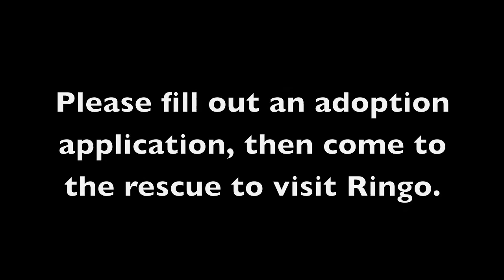Ringo von Rhens 6-1-14_Available for Adoption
Ringo von Rhens is a beautiful larger sized 6 year old German Shepherd available for adoption through Westside German Shepherd Rescue of Los Angeles, CA. This big, strong boy's size might be intimidating to some people but he is actually very gentle and respectful. He loves his humans a lot and is always ready to please them. This mid-energy guy is confident and patient, responding quickly to any commands you might give him. He is fairly independent and tends to look for his toys to entertain himself. If you invite him for a cuddling session, however, he will be more than happy to oblige. A blissful moment for Ringo includes lying down on his comfy bed with some yummy treats. He walks well on the leash -- no pulling. Ringo is always excited when going on a walk, wagging his tail and greeting strangers very well. Ringo might be 6 years old but this fella still enjoys an active lifestyle; he enjoys the outdoors and even loves hiking. He will walk alongside other dogs but reacts to any face-to-face confrontation. He prefers to have your attention to himself. Ringo will do best as the only dog in the family. If you like gentle giants, come meet Ringo. To start him off on a great path, a free training class will be given with his adoption.